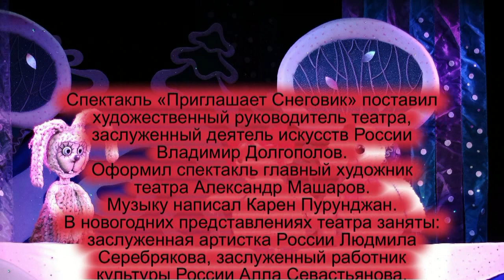Приглашает Снеговик (фрагмент).mp4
Спектакль «Приглашает Снеговик», который поставил художественный руководитель театра, заслуженный деятель искусств России Владимир Долгополов, по формату очень небольшая, музыкальная. Оформил спектакль главный художник театра Александр Машаров. Музыку написал известный джазовый композитор Карен Пурунджан, в прошлом выпускник Астраханской консерватории. В новогодних представлениях заняты: заслуженная артистка России Людмила Серебрякова, заслуженный работник культуры России Алла Севастьянова, артисты Татьяна Терешина, Юрий Дубоносов,  Ольга Шумейко, Георгий Бутусов и др. Предлагаем посмотреть фрагмент спектакля 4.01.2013(запись К. Гузенко).